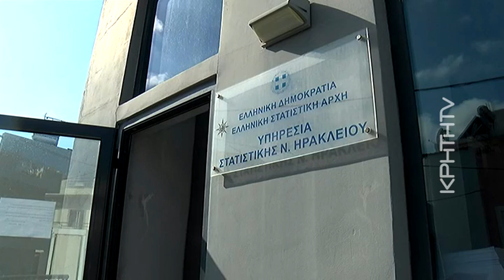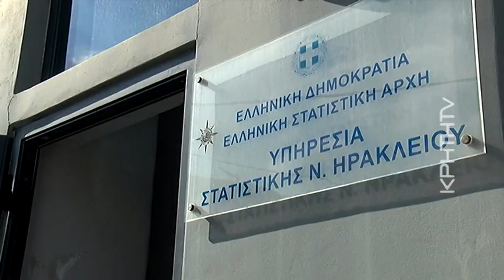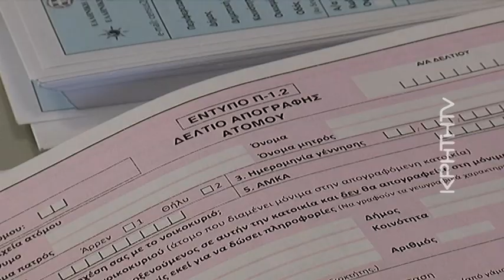Ηράκλειο - Απογραφή: Καθυστέρησαν την διαδικασία κορωνοϊός και κακοκαιρία